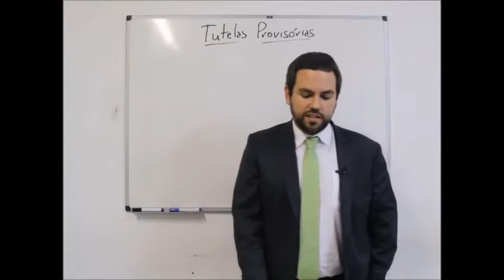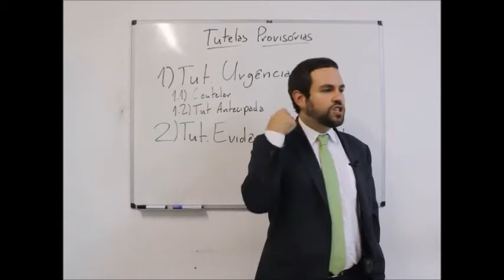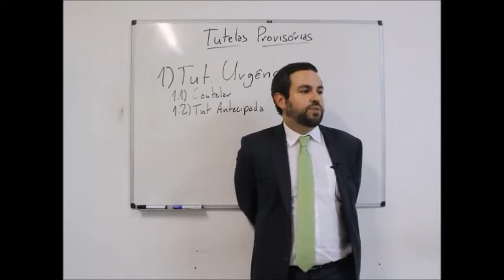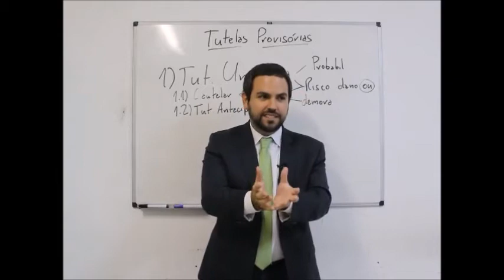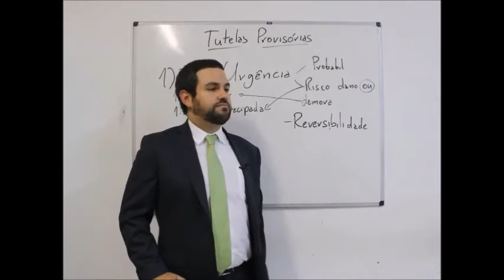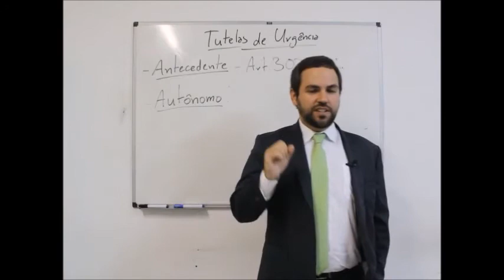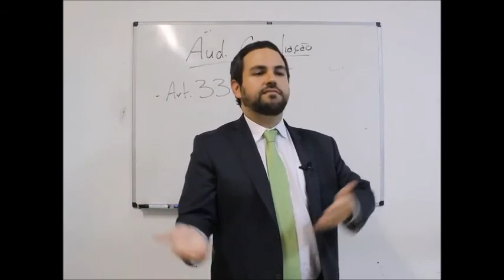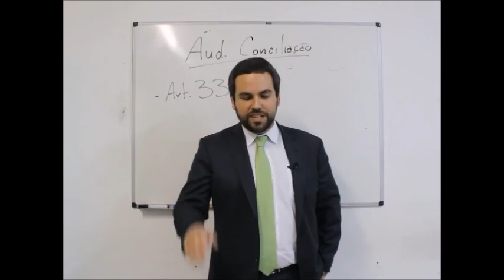Direito Processual Civil (Proc. Comum) - 2º Curso - Aula 02 - José Eugênio - 04/12/2017